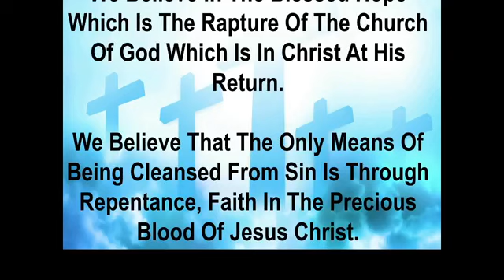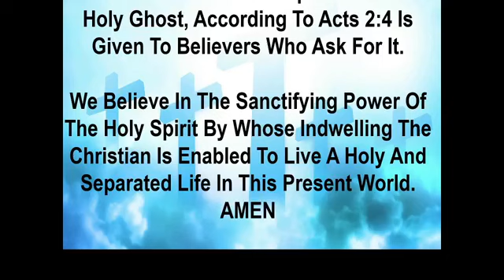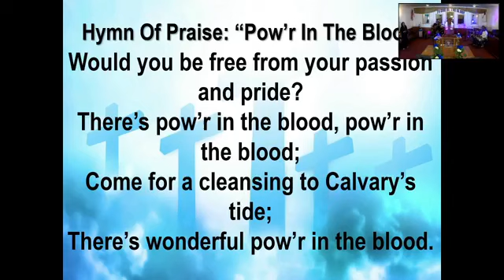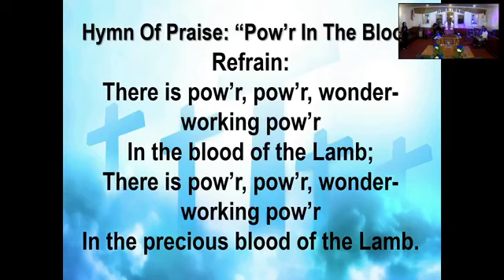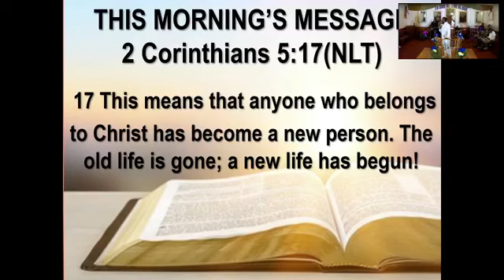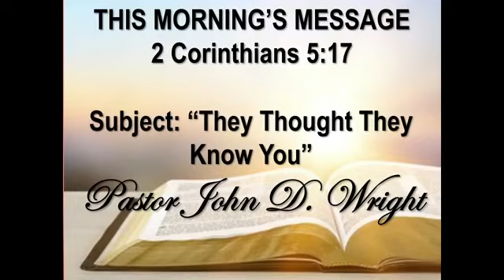Sunday Morning Service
They Thought They Knew You